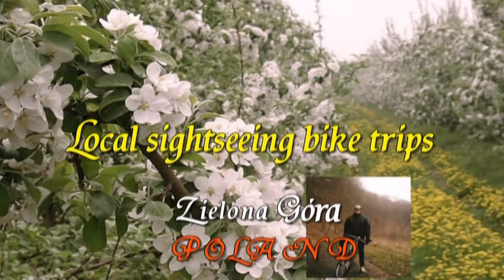Video 2015-3-135 **WILD OCHLA Bike Trip** part 7 of 7 "Back in Zielona Góra" April 12-th 2015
JĘDRZYCHÓW-WILD OCHLA Bike Trip-part 7:
My next bike trip in April of 7 parts!Route over 20 km long,Zielona Góra-Jędrzychów-Ochla.First riding along "Green Arrow" bike trail to Jędrzychów,next through this town,finally I reached recreation area nearby Ochla called "Wild Ochla".See all seven clips,this one is a PREVIEW.Hope u will enjoy,greetings!Amnas2011
All clips:
-part 1 "Green Arrow" bike trail
-part 2 "Through Jędrzychów"
-part 3 "Jędrzychów-Wild Ochla"
-part 4 "Wild Ochla" recreational- area
-part 5 "Back through the forest"
-part 6 "The forest spring"
***-part 7 "At last in Zielona Góra"

JĘDRZYCHÓW-DZIKA OCHLA Wycieczka Rowerowa-część 7:
Moja kolejna wycieczka rowerowa na trasie Zielona Góra-Jędrzychów-Dzika Ochla w siedmiu
odcinkach z kwietna tego roku.Rozpoczynam od ścieżki rowerowej zwanej "Zielona Strzała" która prowadzi aż do Jędrzychowa,dzielnicy Zielonej Góry,potem przejazd przez Jędrzychów i następnie kieruję się lasem do terenu rekreacyjnego zwanego "Dziką Ochlą".Powrót także lasem obok leśnego źródełka do Zielonej Góry!Zapraszam do oglądania i komentowania!Pozdrawiam!Amnas2011
Wszystkie odcinki:
-część 1 "Zielona Strzała"-ścieżka rowerowa
-część 2 "Przez Jędrzychów"
-część 3 "Jędrzychów-Dzika Ochla"
-część 4 "Dzika Ochla"-tereny rekreacyjne
-część 5 "Z powrotem przez las"
-część 6 "Leśne źródełko"
***-część 7 "Wreszcie w Zielonej Górze"